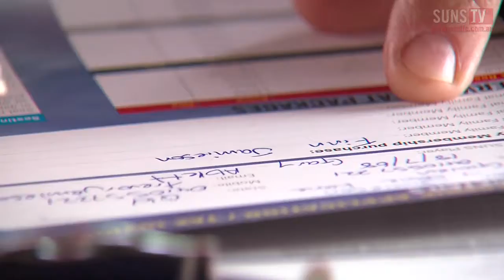SUNS TV: The Massive Membership Sign On Day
With the season beginning tomorrow night in the NAB CUP, CEO Travis Auld explains the importance of GC SUNS fans signing up as members from the Massive Membership Sign On Day.